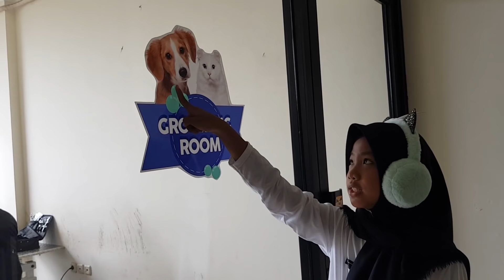Bul Bul Nangis Waktu Di Mandiin | Vlog Dunia Dinda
Hallo teman-teman kali ini aku buat video Bul Bul Nangis Waktu Di Mandiin | Vlog Dunia Dinda. Yuk simak bagaimana keseruannya temen-temen. Terimakasih...

Kamera : Hp Samsung S8+
                 Sony a7ii
                 Hp Oppo Renno 2